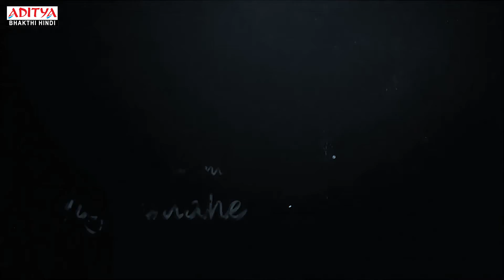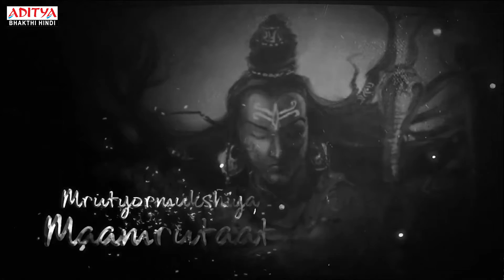Maha Mritunjaya Mantra || Lord Shiva Special Songs || Telugu Popular Devotional Songs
Listen To Maha  Mritunjaya Mantra ||  Lord Shiva Special Songs || Telugu Popular Devotional Songs ||

Shiva ( Sanskrit: Śiva, meaning "The Auspicious One"), also known as Mahadeva ("Great God"),
Om Namah Shivaya (ॐ नमः शिवाय) is the mantra dedicated to Lord Shiva. It is one of the most important mantras in Shaivism and equally powerful Hindu Mantra. Om Namah Shivaya mantra literally goes back to thousands of years and is mentioned in Yajurveda in the Shri Rudram hymn.